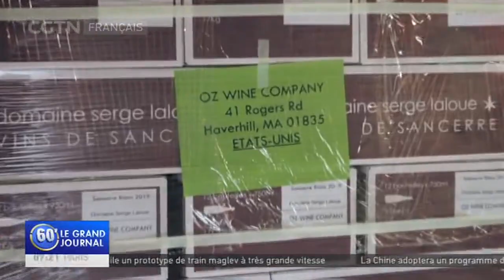Washington impose une taxe de 25% sur des boissons alcoolisées de l'UE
Cela fait 16 ans que les tarifs douaniers entre alliés traditionnels fonctionnent tels quels. Mais une nouvelle taxe entrée en vigueur mardi, flanquera les constructeurs européens de pièces d'avion, les boissons d'Allemagne et de France ayant une teneur en alcool supérieure à 14%, comme certains vins non mousseux ainsi que des cognacs et autres eaux-de-vie, de frais d'importation américains de 25%. Les boissons alcoolisées de moins de 14% sont soumises à un tarif similaire depuis novembre 2019. Depuis lors, les exportations de vins allemands vers les États-Unis ont vu leurs revenus baisser de 21% soit, 55 millions d'euros.